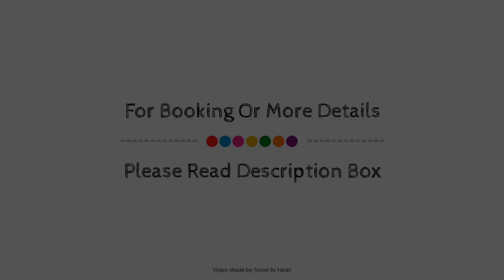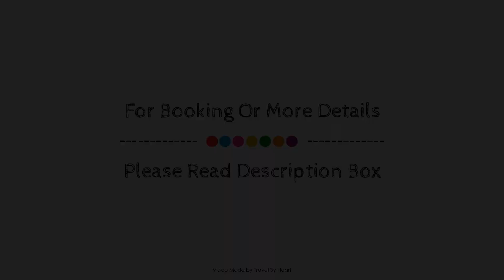Eco Bay Hotel, Bahía Kino, Mexico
About Property:
The 3-star Eco Bay Hotel offers comfort and convenience whether you're on business or holiday in Providencia. The hotel has everything you need for a comfortable stay. 24-hour front desk, facilities for disabled guests, express check-in/check-out, airport transfer, meeting facilities are there for guest's enjoyment. All rooms are designed and decorated to make guests feel right at home, and some rooms come with air conditioning, desk, fan, television, DVD/CD player. Take a break from a long day and make use of outdoor pool, garden. For reliable service and professional staff, Eco Bay Hotel caters to your needs.
Searching For
1. Eco Bay Hotel - Bahía Kino
2. Eco Bay Hotel - Bahía Kino Virtual Tour
3. Eco Bay Hotel - Bahía Kino Rooms
4. Eco Bay Hotel - Bahía Kino Amenities
5. Eco Bay Hotel - Bahía Kino Videos
6. Eco Bay Hotel - Bahía Kino Offers
7. Eco Bay Hotel - Bahía Kino Deals
Audio Credit:
Track Title: Blank Slate
Artist: VYEN